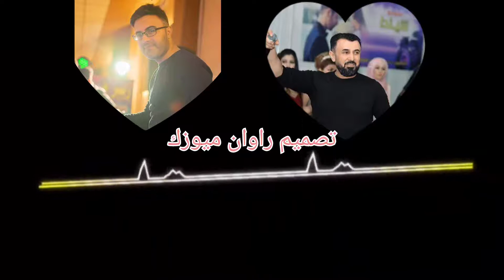جديد البوم_جزاري_🌹2022 🌹هونرمند احمد كوجر Aeaz Kocherاورغ Welat Khalil زرنى رشيد بابى هونر